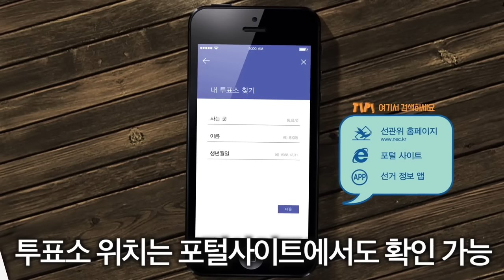[신현주의 1분]20대 총선 오늘 마무리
신현주 아나운서가 전해드리는 13일 아침 뉴스

오늘 20대 총선 전국적으로 진행
박 대통령, 노골적인 여당 지지 호소
북 리수용 외무상 미국 방문